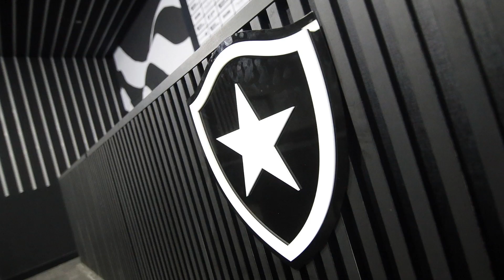John Textor Faz Pedido Especial A Torcida Do Botafogo | Ele está Certo?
Em vídeo, John Textor anuncia treino aberto para a torcida do Botafogo no sábado.
A torcida pediu e foi atendida. Acionista majoritário da SAF do Botafogo, John Textor anunciou que o clube fará um treino aberto para os torcedores alvinegros no próximo sábado, às 10h, no Estádio Nilton Santos, na antevéspera da partida contra o Goiás, pela 25ª rodada do Campeonato Brasileiro 2023. Os portões serão abertos às 9h30, e o acesso, gratuito, será feito pelo setor Leste Inferior.